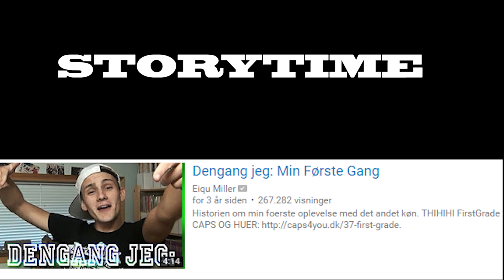Jeg Udgiver En Bog